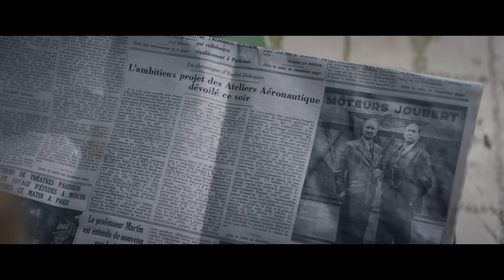COULEURS DE L'INCENDIE - Bande-annonce [Le 9 novembre au cinéma]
Février 1927. Après le décès de Marcel Péricourt, sa fille, Madeleine, doit prendre la tête de l’empire financier dont elle est l’héritière. Mais elle a un fils, Paul, qui d’un geste inattendu et tragique va la placer sur le chemin de la ruine et du déclassement. Face à l’adversité des hommes, à la corruption de son milieu et à l’ambition de son entourage, Madeleine devra mettre tout en œuvre pour survivre et reconstruire sa vie. Tâche d’autant plus difficile dans une France qui observe, impuissante, les premières couleurs de l’incendie qui va ravager l’Europe.

Un film de Clovis Cornillac avec Léa Drucker, Benoît Poelvoorde, Alice Isaaz, Clovis Cornillac, Olivier Gourmet, Jérémy Lopez de la Comédie-Française, Alban Lenoir, Johan Heldenbergh et Fanny Ardant, le 9 novembre au cinéma !